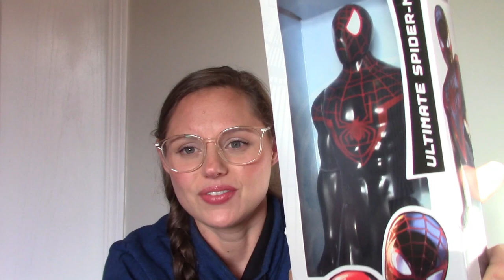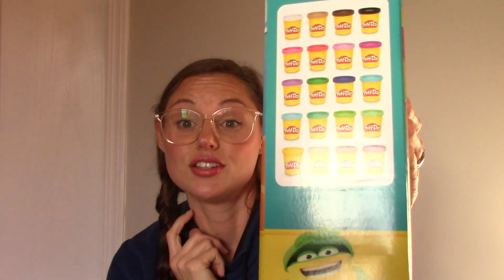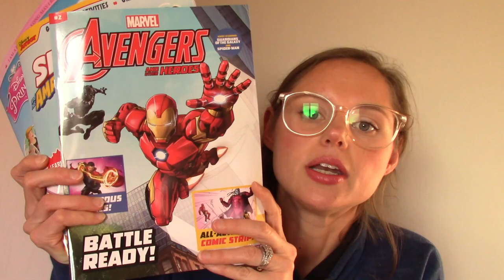What I got my kids for Christmas 2022 Kids Gift Ideas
BENNETT
Talking Spidey Plush

Spidey Action Figure

EVERLEE
Wooden Dress up Minnie Mouse

Jewelry Box

Necklace/Bracelet Pack

Ice Cream Playdough Kit

Burger/Hotdog Playdough Kit

Cake/Cupcake Playdough Kit

20 Pack Playdough

Pink Headphones

LCD Drawing Tablet

SAWYER
Black Headphones

Squishy Hulk

Gameboy/Retro Game Player

3 Pack Sonic Cars

Jurassic World Cars

Halo Scooter with Helmet

HENRY

Playschool Marvel Characters

Gameboy/Retro Game Player

Pikachu Pokemon Card Set

Pokemon Tin

Lego Stuntz

Hi! I am Jordan. I am a mom of 6. We live in Wichita, Kansas and are a military family. I make videos on feeding my family, cleaning up after my family, hauls and more!